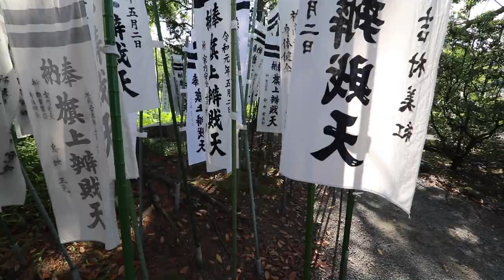2019, WHAT. A. YEAR!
2019 Was a pretty crazy year! Here are some of my favorite memories!!

ANDYGABBS

ANDYGABBS